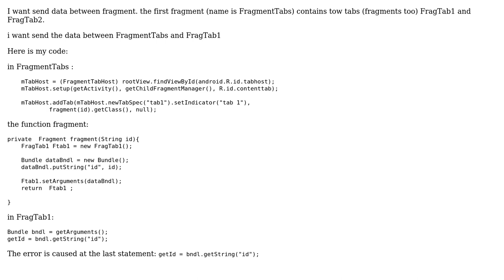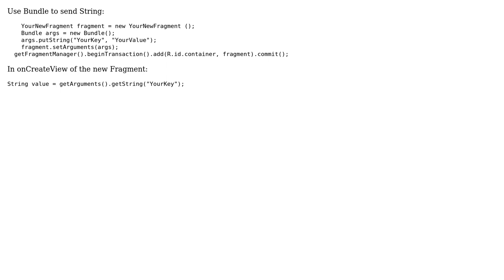Send Data between fragments with FragmentTabHost (2 Solutions!!)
Send Data between fragments with FragmentTabHost

With thanks & praise to God, and with thanks to the many people who have made this project possible! You are responsible for your own actions.